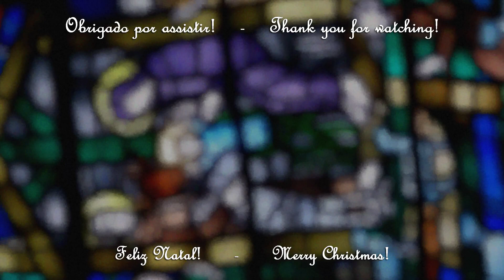O Come, O Come, Emmanuel - Cello & Piano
(English Below)
Olá pessoal! Feliz natal!!!

Tenham todos um ótimo dia.

Hi guys! Merry Christmas!

We wish you a wonderful day!

Performance: Duo Oliveira-Kim

Ivson Martins Oliveira (cello)
Gloria Kim (piano)